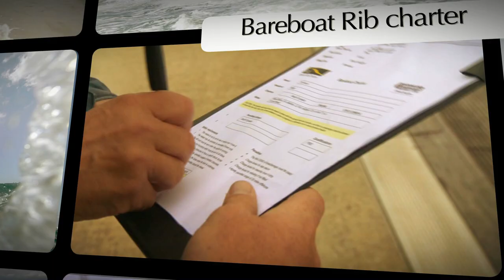Solent Rib Charter Homepage Film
With Europe's largest fleet of Ribs, Solent Rib Charter is the market leading operator offering skippered, corporate and bareboat rib hire.